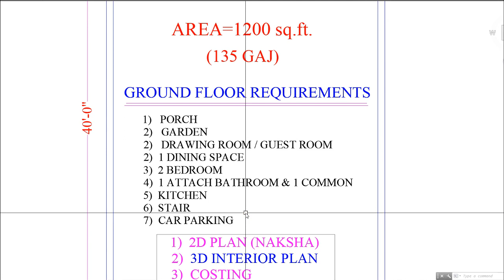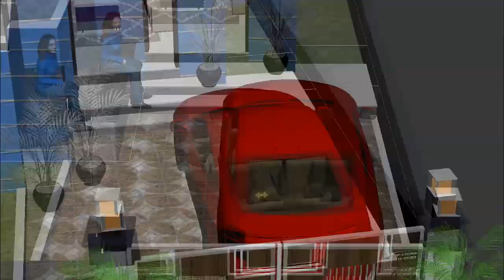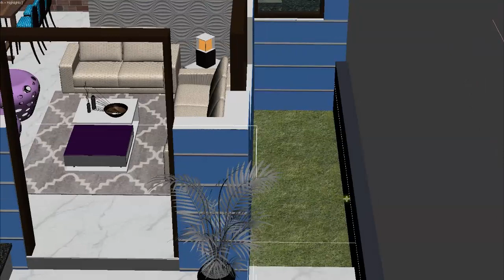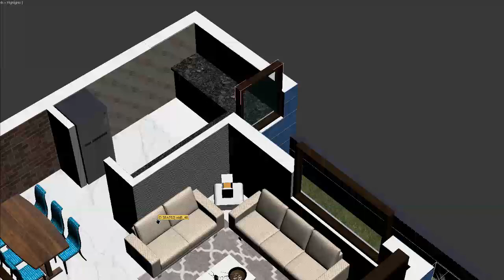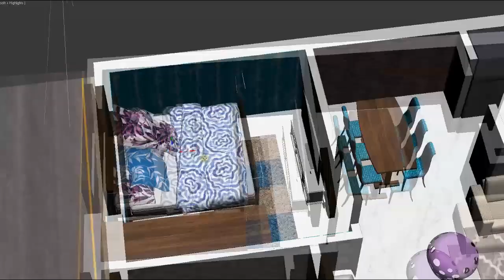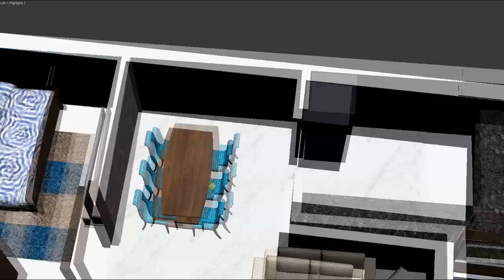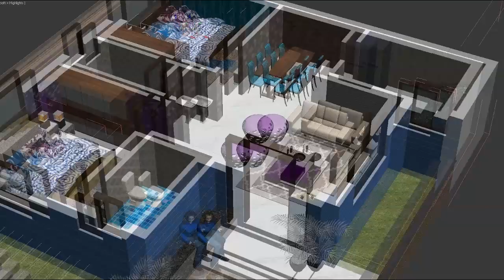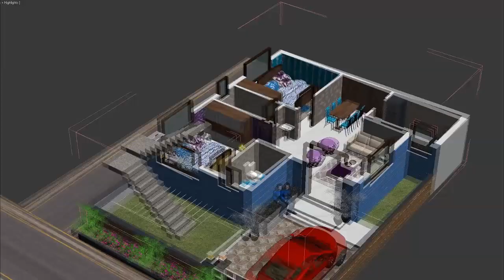30X40 3D HOUSE PLAN WITH CARPARKING | 30X40 3D HOME PLAN | 30X40 2D FLOOR PLAN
30 X 40 3D HOUSE PLAN
Video Details:
1) 2D Plan ( Naksha)
2) 3D Interior Plan with all Sizes
3) Costing
4) Column Placement

GROUND FLOOR DETAIL:
1)  1 DRAWING ROOM / GUEST ROOM
2)  1 DINING SPACE
3)   2 BEDROOM
4)  1 ATTACH BATHROOM & 1 COMMON
5)  KITCHEN
6)  STAIR
7)  PARKING / PORCH
8)  GARDEN